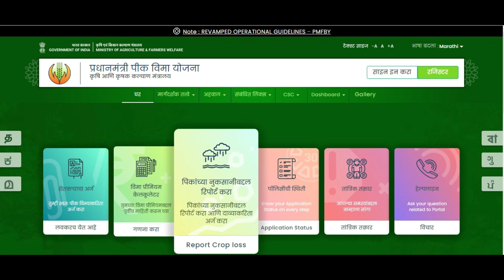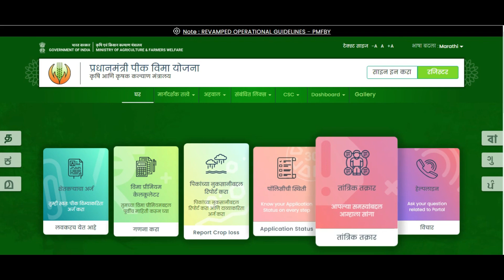प्रधानमंत्री पीक विमा योजना | एक रुपया भरुन पीक विमा घेता येणार | PMFBY Yojana 2023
प्रधानमंत्री पीक विमा योजना, योजनेचा उद्देश, कोणत्या जिल्ह्यासाठी कोणती विमा कंपनी याची सर्व माहिती

In today's video, we'll be discussing the Pradhan Mantri Pik Vima Yojana 2023, a crucial government initiative aimed at providing crop insurance to Indian farmers. This scheme offers financial protection to farmers against crop losses due to natural calamities, pests, or diseases.

Pradhan mantri pik vima yojana 2023 list
Pradhan mantri pik vima yojana 2023 last date
pradhan mantri fasal bima yojana list
pm bima yojana application status
pmfby village list 2023
pm fasal bima yojana premium rate
how do i check my pmfby beneficiary list
central-government-policy
Pradhan Mantri Pik Vima Yojana 2023
Crop Insurance Scheme for Farmers
Government Agricultural Insurance Program
Pradhan Mantri Pik Vima Yojana Benefits
How to Apply for Pradhan Mantri Pik Vima Yojana
Crop Insurance for Indian Farmers
Financial Protection for Agricultural Losses
Enhancements in Pradhan Mantri Pik Vima Yojana 2023
Insurance Coverage for Farmers in India
Pradhan Mantri Pik Vima Yojana Explained

Additional information:
The PMPVVY is a crop-specific insurance scheme, which means that the coverage and premium rates vary depending on the crop.
The scheme is administered by the National Insurance Company Limited (NICL).
Farmers can apply for the PMPVVY online or through their local bank or Krishi Vigyan Kendra (KVK).
The deadline to apply for the PMPVVY for the kharif season is 31 July 2023.
Remember, we are here to share knowledge and raise awareness about important government schemes. Always double-check and cross-reference the information before making any decisions or taking any actions. Let's stay informed and empower ourselves with the right knowledge.